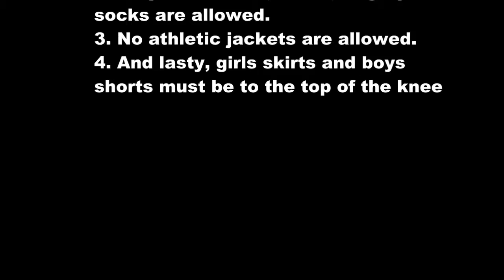uniforms B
Description